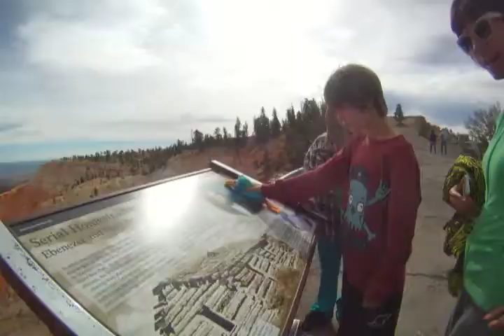2012 Bryce Canyon